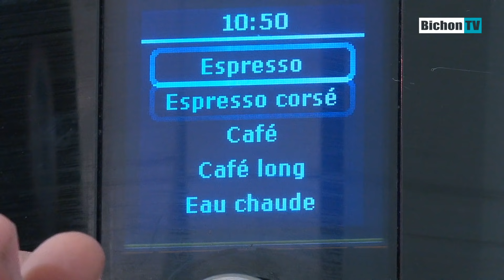TEST ✅ Festool - Fraiseuse Domino DF 500 - La pause café de BichonTV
🎬 Aujourd'hui Seb notre testeur officiel passe en revu pour vous la fraiseuse domino Festool. ⏬ Déroule pour plus d’infos ⏬

🔴➡️ Voir l'article complet, le détail des notes et les bons plans

🔵 💯🎥 Pour toutes demande, presse, média, réalisation de reportage, documentaire, salon, partenariat vous pouvez nous contacter (mail de contact professionnel uniquement !)

🔵 🛠⚙️ Vous avez besoin de conseil et de renseignement pour vos travaux et vos bricolages, rejoignez la communauté et posez vos questions au groupe

Si vos cookies sont activés cela nous permettra de toucher un petit pourcentage sur chaque vente. Cela vous permet d’aider l’émission sans que cela ne vous coûte plus cher. J'insiste en passant par ces liens le prix ne change pas pour vous.  Merci de votre aide !

Vous êtes donc susceptible, même si ce n'est pas systématique, de voir dans les vidéos de cette chaine, des placements de produits ainsi que des promotions, concours et mise en avant de marques services ou produits. Sachez que dans tous les cas ces actions sont effectuées consciencieusement et dans le respect total de notre indépendance et nous restons les seuls décisionnaires de notre contenu. Ainsi même si des partenaires soutiennent l'émission ils n'ont pas autorité à influencer notre ressenti, ni notre crédibilité envers nos présentations. Les partenaires sont indispensables à ce genre d'émission mais il est capital que le contenue des vidéos de cette chaine et de nos médias soit et reste honnête et crédible vis à vis de notre communauté.

Vous pourrez prendre connaissance de ma charte de transparence que tous nos sponsors et partenaires valide